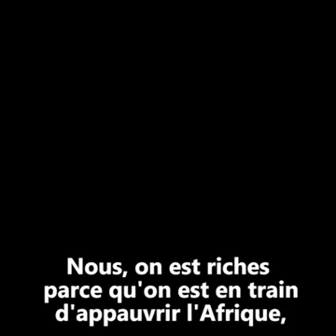Pourquoi accusez vous l'islam a tort ?? par des terroristes